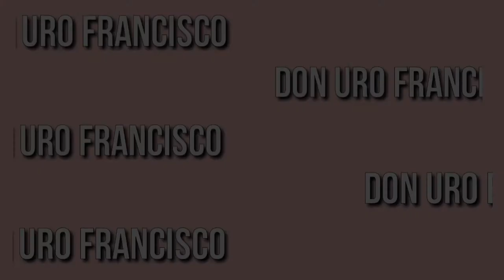SONG OF INDIA BRAIDING NAMAN TAYO